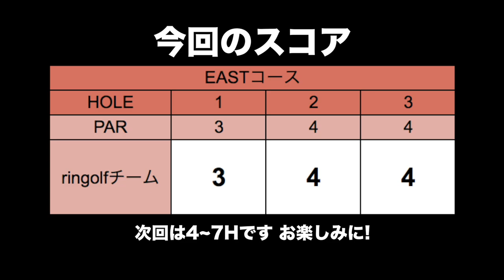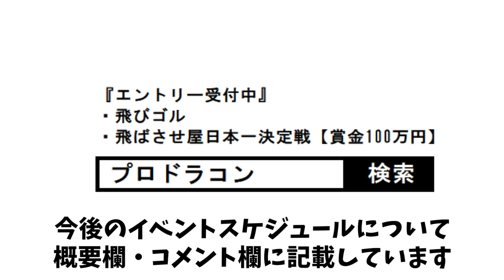プロドラコン協会のイベントに参加してきました！【安楽プロとスクランブルゴルフ#1】